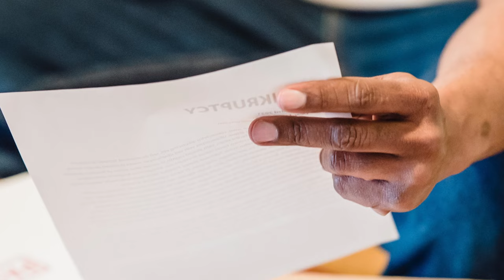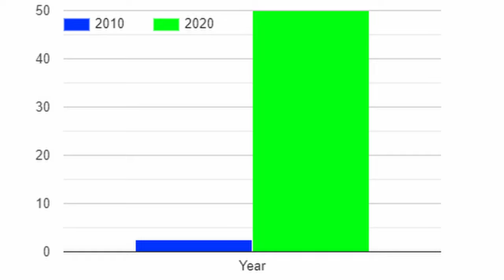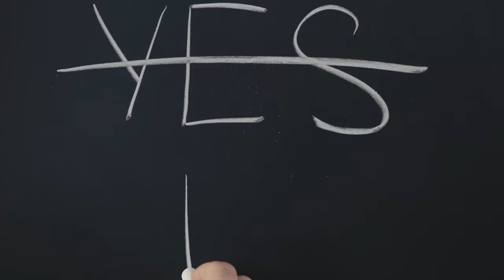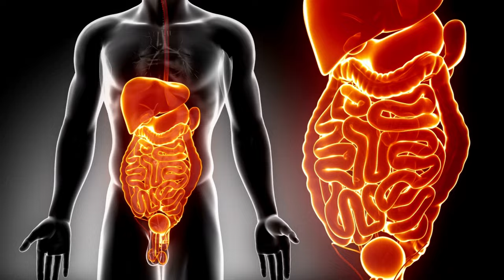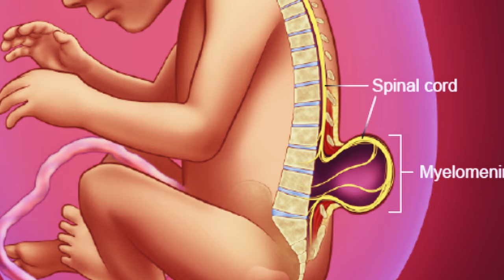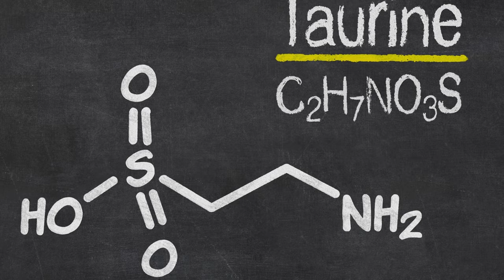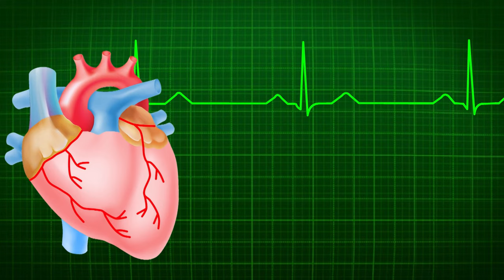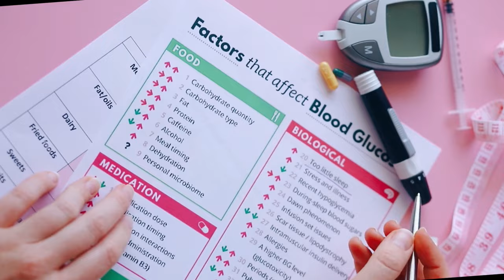Comprehensive Scientific Analysis of All Monster Energy Ingredients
EvergreenContent Documentary TrueStory Is Monster Really Safe? A deep scientific breakdown of Monster Energy's complete ingredient list - from its humble juice company origins to its current status as a $50 billion beverage giant. Discover what's really inside that iconic green can, including detailed analysis of B-vitamins, taurine, guarana, and artificial sweeteners. Learn about the surprising health benefits and potential risks of each ingredient, backed by scientific research and historical context. Is Monster Energy actually good for you? Find out the truth about sugar content, preservatives, and how your body processes these energy-boosting compounds. Perfect for anyone curious about what they're really drinking or interested in the science behind energy drinks.

Want to make informed decisions about your energy drink consumption? This comprehensive analysis covers everything from Monster's B-vitamin content to its preservatives, artificial sweeteners, and stimulants. We examine the science behind each ingredient and their effects on your body, including both benefits and potential risks.

CHAPTERS:
0:20 - Monster Energy Evolution
4:04 - Ingredients in Monster Energy Drink
5:50 - Riboflavin (Vitamin B2) Explained
10:09 - Pyridoxine (Vitamin B6) Benefits
11:33 - Cobalamin (Vitamin B12) Importance
12:37 - Energy Drinks Safety Analysis
21:58 - Ending Appreciation

Tom Nieuwendijk

Ingredient and information sources utilized:
🔴 NIH (National Institutes of Health) peer reviewed journal database.
🔴 NCBI (National Center for Biotechnology Information) peer reviewed journal database.
🔴 MedlinePlus; An online information service produced by the United States National Library of Medicine.
🔴 Cleveland Clinic; A nonprofit American academic medical center based in Cleveland, Ohio.
🔴 My background as a Registered Nurse

I am a Registered Nurse and I drink Monster pretty regularly. I always get told by people who work in healthcare, "those are so bad for you, you should really stop drinking them". But people just regurgitate what they hear and don't ever do their own research...so I made this video. So, are they bad for you? What do you think? Are energy drinks bad for you?

Redistribution or use of material on this channel is strictly prohibited and violators will be prosecuted.